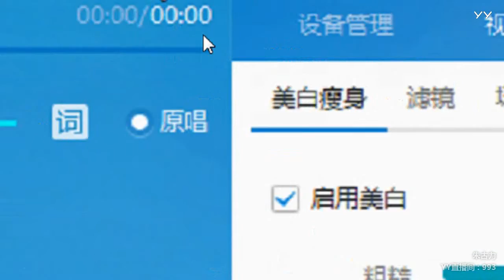YY LIVE 燃舞蹈 小古力 - 《燃舞蹈》（Artists Singing・Dancing・Instrument Playing・Talent Shows)